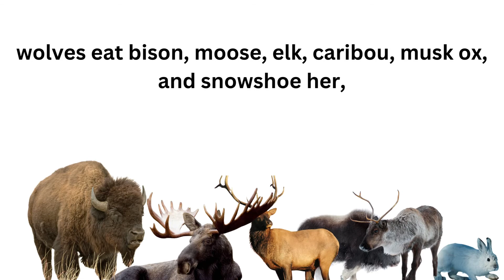wolves 2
the wolf is the top predators of the north